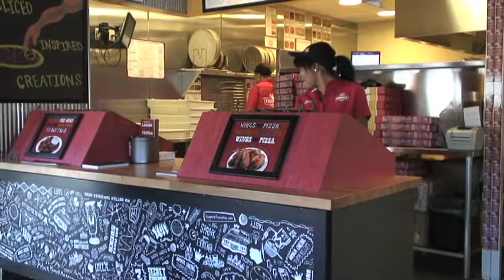Toppers Pizza opens in Texas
Toppers Pizza, a Wisconsin based chain, has opened its first Texas franchise in Fort Worth right around the corner from TCU on Berry Street. Kim Burdi has the story.